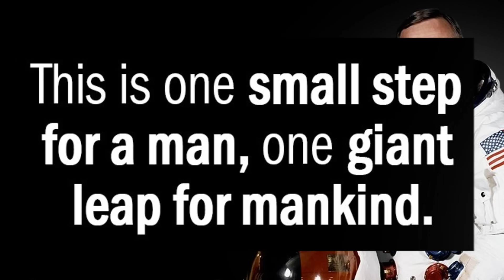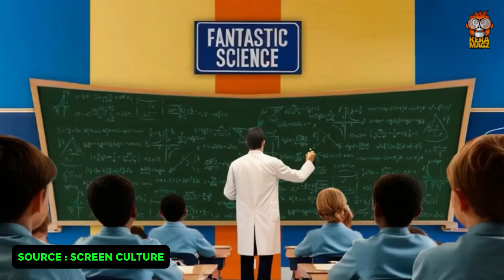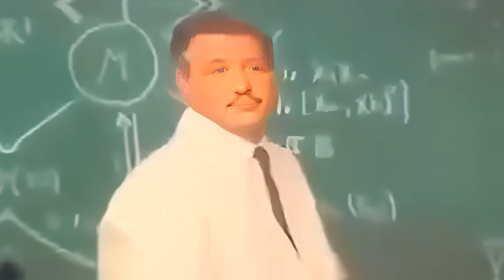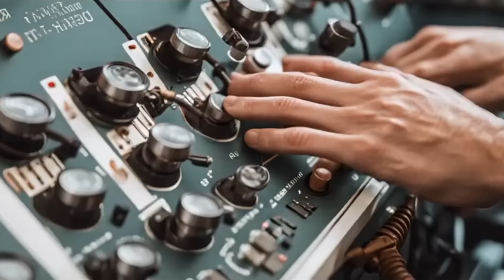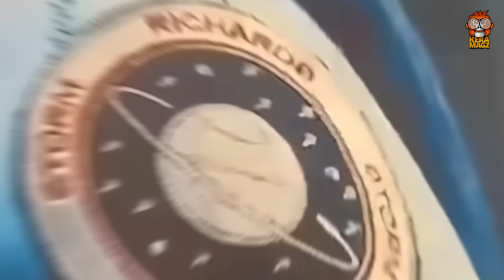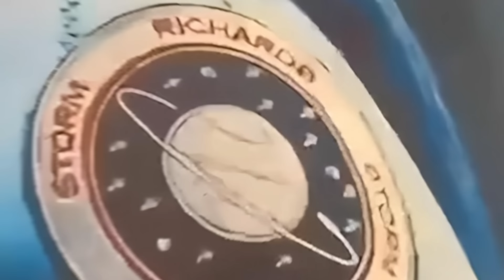THE FANTASTIC 4 FIRST STEPS | TEASER TRAILER COMICON - BREAKDOWN DETAILS, EASTER EGGS & PLOT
Copyrighted by MARVEL, SCREEN CULTURE
Voice Over by
Edited by